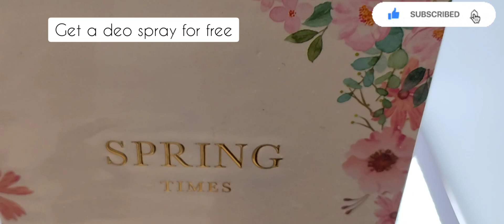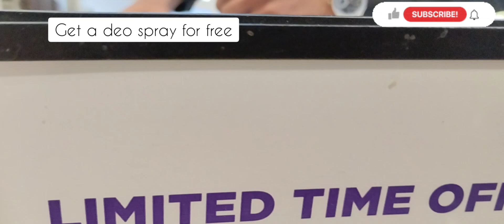gul ahmed fragnances | refreshing your soul | deo for free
gul ahmed fragnances
refreshing your soul
feelingg haaapppppyyyyyyy :)